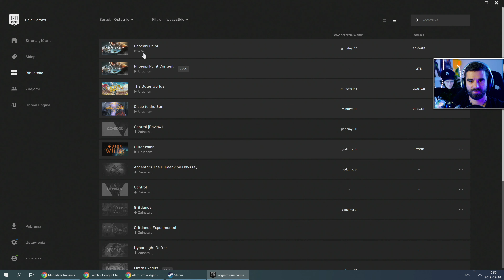Phoenix Point #12 - Scylla, BYDLAK!